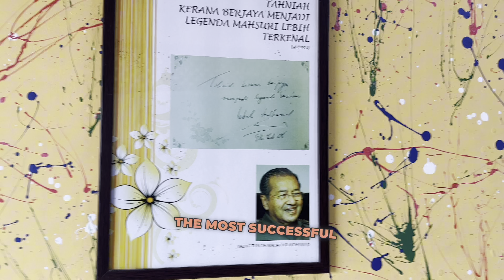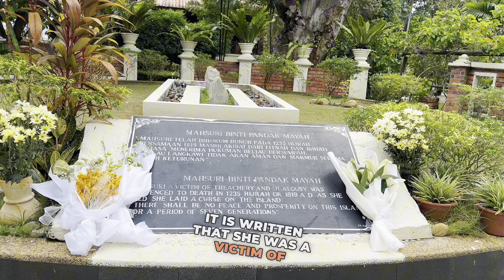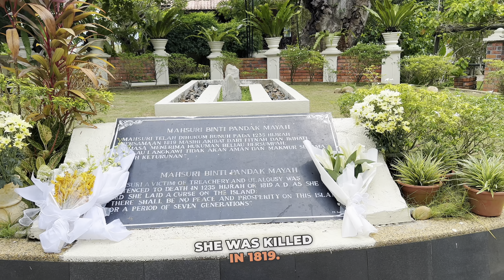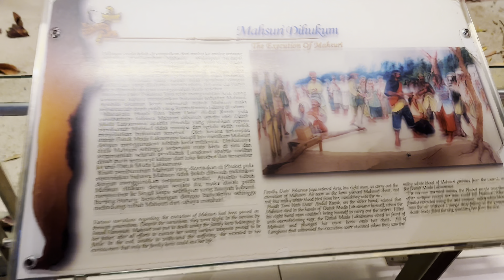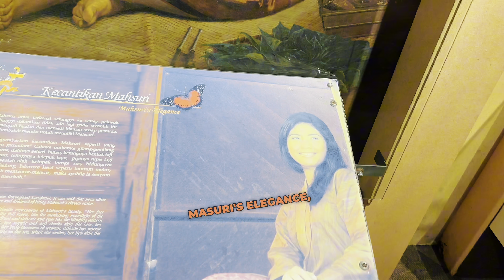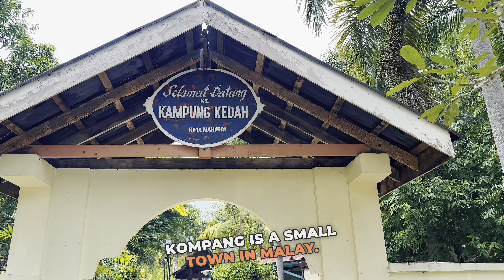Makam Mahsuri Langkawi: Malaysia ki Mash'hoor Malka ki Kahani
السلام علیکم! وکی لاگ میں خوش آمدید

Join me as I explore the Makam Mahsuri, a famous tomb in Langkawi, Malaysia!
Learn about the legend of Mahsuri, a beautiful princess who was wrongly accused and executed!

*In this video, I'll take you through:*
- The history and mythology surrounding Mahsuri's tomb
- The stunning architecture and design of the Makam Mahsuri
- The cultural significance of this famous landmark in Langkawi

Whether you're a history buff, a culture vulture, or just looking for a unique experience in Langkawi, this video is for you!

Watch till the end to learn more about Mahsuri's legend and the significance of her tomb in Malaysian culture!